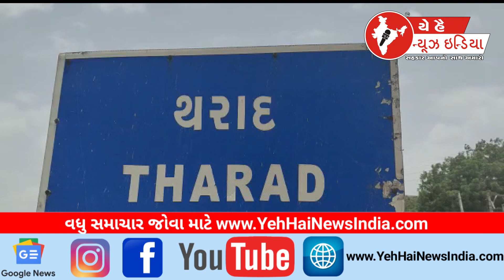થરાદ મહિલા અનામત અંગે ફટાકડા ફોડી ખુશી વ્યક્ત કરી...! Expressed happiness by bursting firecrackers